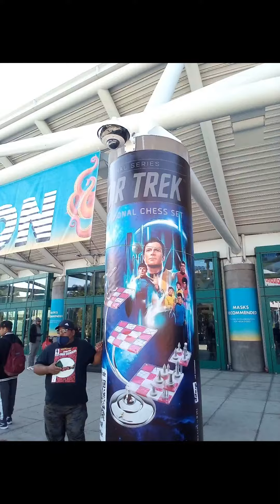A View of L.A., California Comic Con 2022 by Paula Abdul Sr. Pt 1-5(2)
Sit back and relax and enjoy the update on Los Angeles, California's wonderful Comic Con 2022. It was full of amazing people and cosplayers all throughout the Los Angeles Convention Center on December 3, 2022 on Saturday. Also the Comic Anime Convention was for 3 full days. Starting on December 2-4, 2023. From Friday to Sunday. Yes during the Holiday Season including Christmas and everything. Comic Con 2022 had so many toys and gifts and jewelry, portraits, Books and amazing merchandise. It was like walking through an amazing Comic Book. Full of life and surprises. Take a look at all the Photo Movies and  have A Happy Holidays from Supermodel Pageant Stars Supreme Dream Team and Supermodel Pageant Stars Pro and myself. SuperWoman 🤩🥰😊 Paula Abdul Sutton Sr./ Paula Abdul Sr. A.K.A.  Paula Abdul. Notice this Comic Con I did my Batgirl Glitz Look with matching  Batman rhinestone T- shirt, Leggings, Skirts, and  Rhinestones studded Hat. I have shared with you all this holiday Season a remarkable weekend adventure!! Have a blessed day